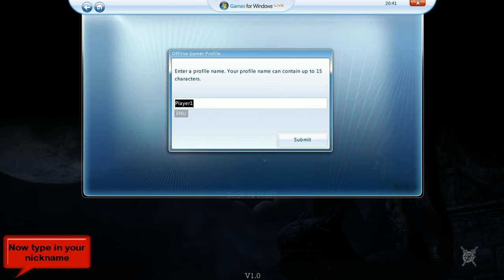How to a create Windows Live offline profile (account) on Batman Arkham Asylum[+game download]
In this tutorial I'm going to show you how to create a Windows Live offline profile (account). You won't have to turn off your internet connection for this to work, all you have to do is to have a game that has Windows Live (I'll be using Batman Arkham Asylum).

Remember to put the crack in to C:\Program Files(x86 for 64bit OS)\Eidos\Batman Arkham Asylum\Binaries and to turn off the antivirus while copying the crack, because it will delete the .dll file

The program, that has been used to capture the video was Dxtory

If some of the links don't or stop working PM me and I'll try and give you a direct link.